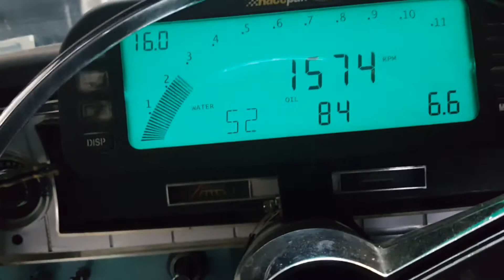February 7, 2021